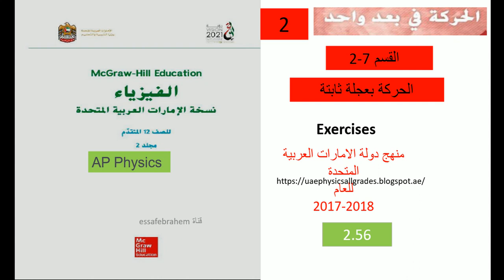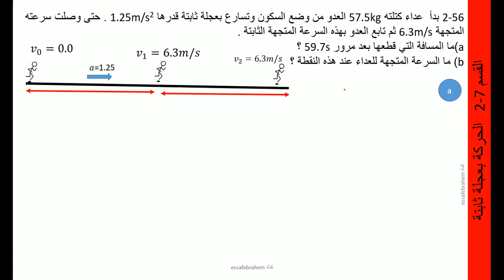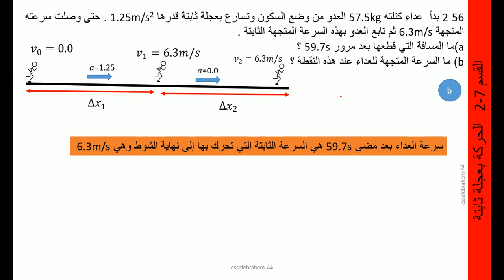فيزياءAP Physics الحركة في بعد واحد القسم 7 -2 الحركة بعجلة ثابتة 56 -2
الجزء 2 الحركة في بعد واحد Motion in one dimension
للصف 12 متقدم الفصل الدراسي الثاني